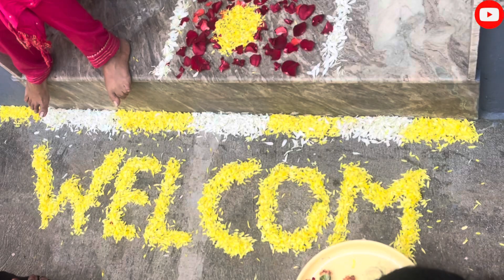Introducing Our Newest Family Member: Welcoming Bhabhi to Our Fun-loving Clan! 👨‍👩‍👧‍👧🥳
Embracing the newest member of our wild and wonderful family – a warm welcome to our dear bhabhi! 🌟👫 FamilyLove NewBeginnings"

indianbride
south indian wedding
indian wedding
indian wedding dance
bride
indian bride entry
indian,south indian song
bride dance,indian dance
south asian wedding
indian dances
south asian wedding dance
bride performance
indian wedding videography
bride welcoming groom
indian baraat
indian wedding surprise
indian dance performance
welcome
welcome dance
south indian sangeet dance performance
wedding guest welcome
indian wedding cinematography

bhabhi
bhabhi song
songs for bhabhi
bhabhi aavegi
devar bhabhi song
bhabhi avegi
bhabhi aayegi
dedicate to bhabhi song
bhabhi aavegi song 2024
bhabhi meri hoor
best bhabhi dance
mahre bhabhi aawegi songs
bhai bhabhi levan aaye song
bhabhi dance video
bhabhi dedication
latest bhabhi dance
dedicated to bhabhi
devar dedicate to bhabhi song
mahre bhabhi aawegi songs 2024
bhabhi meri hoor wargi
bhabhi dedicate dance

bride welcome
bride
bride welcome songs
bride welcome decoration
new bride welcome decoration
isiwara siritha bride welcome
welcome bride to family decoration
bride welcome decoration ideas
sri lanka best bride welcome dance
bride dance
indian bride
bride welcome decoration
welcome home
bride to be
welcome toast
bride entry
welcome speech
father of the bride
bride groom fog entry
brides dance
father to bride
bride solo dance